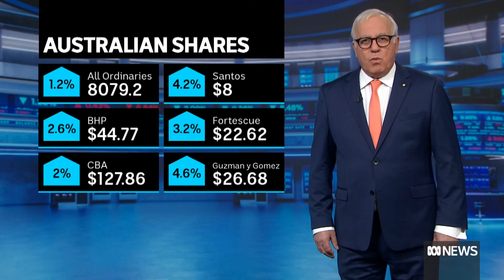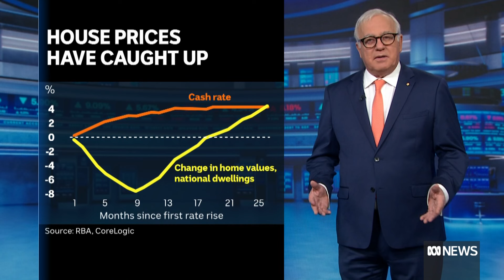Local sharemarket jumped as gas company Santos shares surged | Finance Report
The local sharemarket jumped today as Santos shares surged on takeover speculation. Alan Kohler on that, and how house prices have caught up.